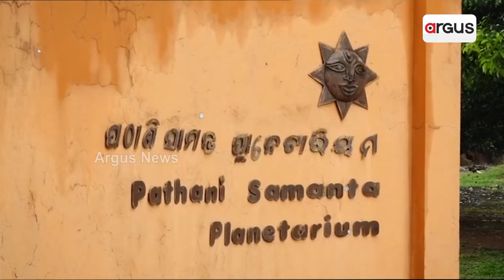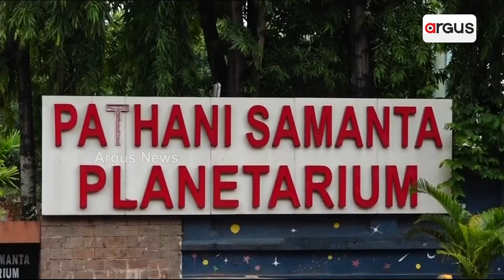ଜରାଜୀର୍ଣ୍ଣ ଅବସ୍ଥାରେ ପଠାଣି ସାମନ୍ତ ପ୍ଳାନେଟୋରିୟମ || Pathani Samanta Planetarium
ଜରାଜୀର୍ଣ୍ଣ ଅବସ୍ଥାରେ ପଠାଣି ସାମନ୍ତ ପ୍ଳାନେଟୋରିୟମ । ଭୂଲୁଣ୍ଠିତ ବୃହସ୍ପତି, ଆଁ କରିଛି ନେପଚୁନ । କେବେ ହେବ ନବକଳେବର ?